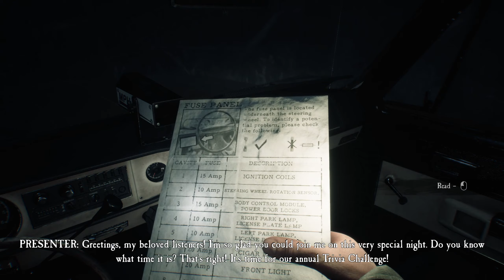Blair's Bitch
Whose Dog Is This!?

This video was filled with issues that made it take longer to come out, that was super annoying. But hey it's finally up so that's cool right? Anyways I hope you guys enjoy, next vid should be out within the week if I'm not super lazy.

Join and play some games with us!